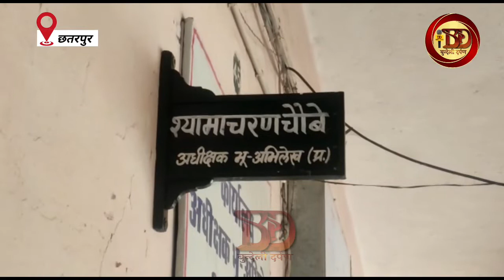खजुराहो अंतरराष्ट्रीय फ़िल्म फेस्टिवल का स्थानीय कलाकारों ने किया विरोध,सौंपा ज्ञापन